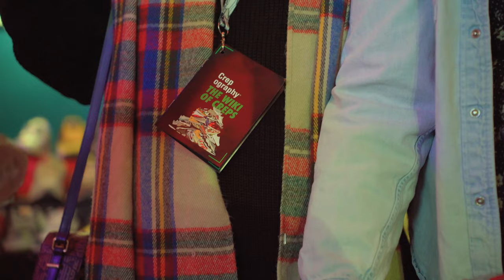AfterStock - At Crep Car Boot Bristol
Back again with AfterStock to capture his stand at Crep Car Boot in Bristol. Always awesome to shoot and help out along the way.